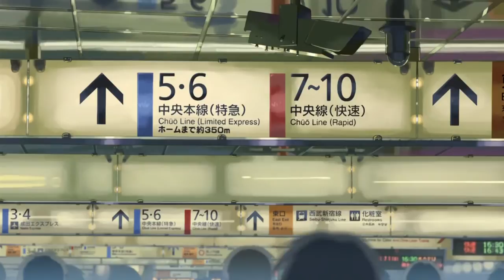[V] Apology.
- worm link;